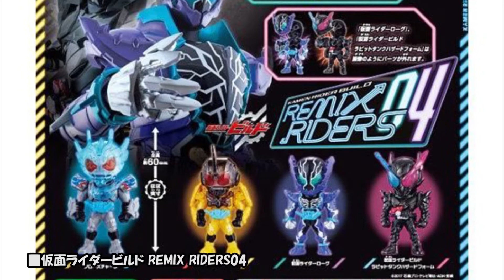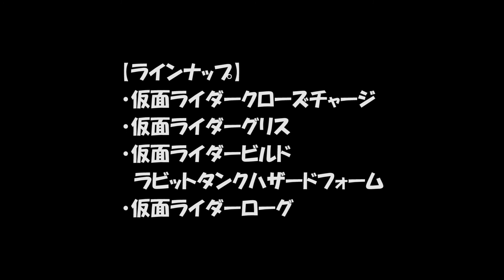仮面ライダービルド REMIX RIDERS04の商品画像｜【2018年02月「第4週」発売】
【商品概要】
■仮面ライダービルド REMIX RIDERS04（リンク先：Amazon）

発売予定日：2018年02月「第4週」

【商品説明】
「REMIX RIDERS」第4弾が登場！劇中大活躍の仮面ライダークローズチャージ＆仮面ライダーグリスのゼリー部分はクリアパーツで再現した超豪華仕様！さらに、仮面ライダービルド ラビットタンクハザードフォーム＆仮面ライダーローグもラインナップ！！一見真っ黒な仮面ライダービルド ラビットタンクハザードフォームは、よく見ると細かい塗装をしてあり、ローグも劇中に忠実な色の塗分けを再現してあります。是非全種コンプリートを目指してください！！

・仮面ライダークローズチャージ
・仮面ライダーグリス
・仮面ライダービルド ラビットタンクハザードフォーム
・仮面ライダーローグ